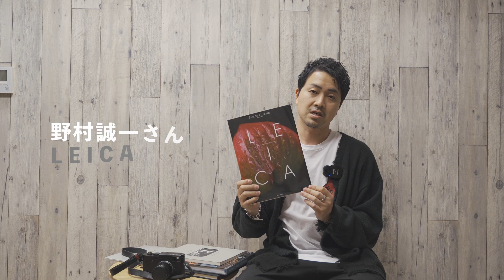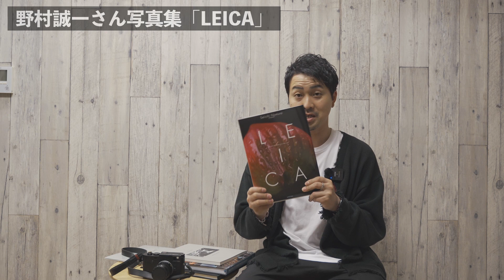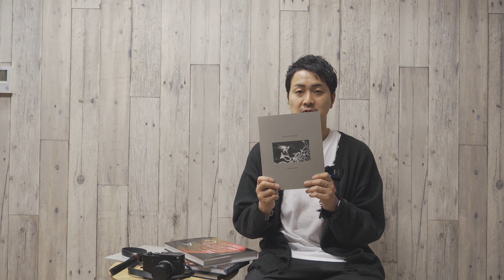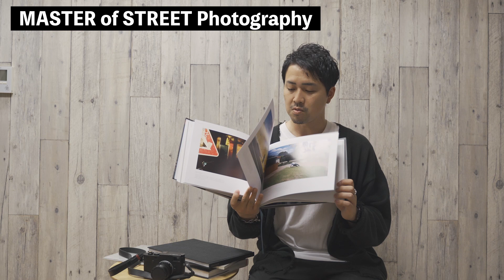これは是非みてほしい！おすすめの写真集紹介しますVol.1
野村誠一さん写真集「LEICA」

コムロミホさん写真集「Life with the Dog」
モノグラフィ店舗にて販売されております。

この度写真家村田雄平オフィシャルHPが完成しました！

オンラインシークレット倶楽部入会ページ

■編集環境
PC：MacBook Pro (2021)
(チップApple M1MAX, メモリー32GB)

■編集ソフト
MAC : DaVinci Resolve

■撮影機材
【使用カメラ】
・LeicaM10monochrome
・LeicaM3
・SONY α7Ⅳ
・iPhone14Pro
【レンズ】
・SUMMILUX-M 50 mm f/1.4 ASPH
・Summicron 50mm F2.0 1st Collapsible
・Summicron 35mm 2nd
・Summaron 35mm F3.5
・Leitz Elmar f=3.5
・Leica Elmar 90mm/f4.0
・SIGMA 50mm F1.4 EX DG HSM
・SIGMA 105mm macro
【マイク】
・SONY ECM-B1M